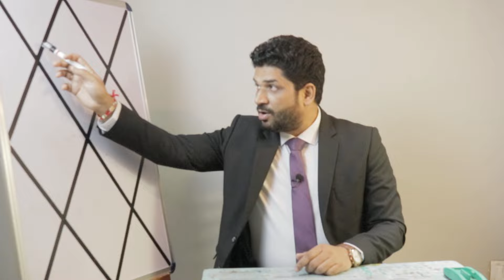Planetary Yoga for Hoarding "BLACK MONEY" (काला धन)| By Shankar Pratap Singh | हिंदी (Hindi)